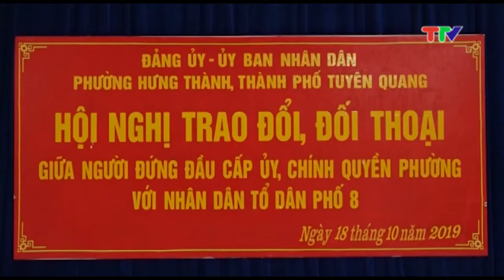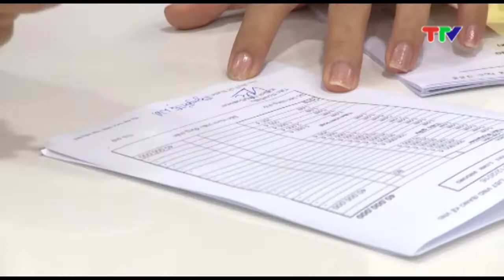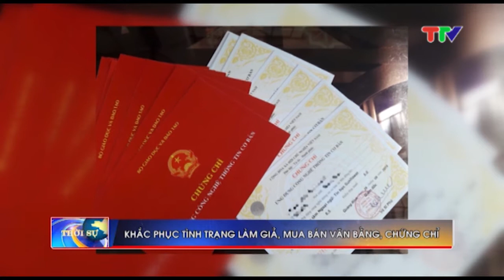CHƯƠNG TRÌNH THỜI SỰ 19H45 NGÀY 3-11-2019